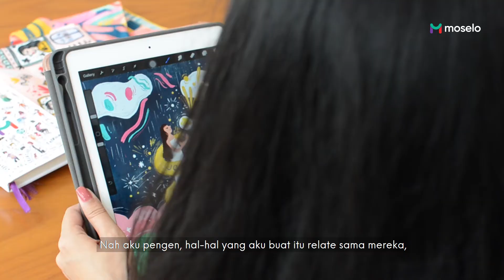Tentang Emosi dalam Karya - Clea by Rocha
Chara Da Fonda kreator di balik produk cleabyrocha bercerita, bagaimana menghadapi semua rasa emosi yang dirasakan dan juga perenungan dalam hidup. Dari semua yang pernah Chara lalui, kemudian dituangkan pada gambar-gambar. Alasannya simpel, sebagai pengingat bahwa hidup nggak cuma ada rasa manis, tapi juga ada rasa pahit.